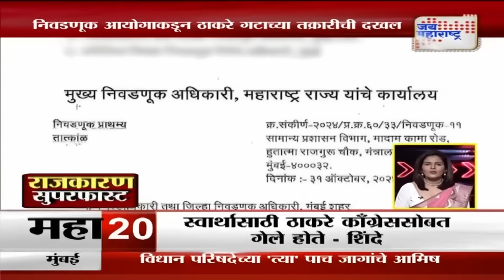Superfast | राजकारण सुपरफास्ट